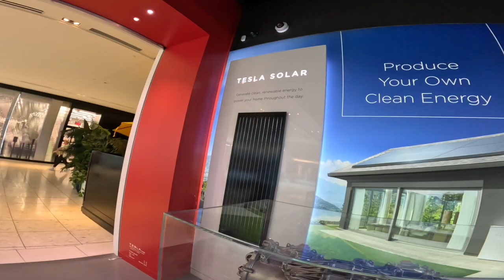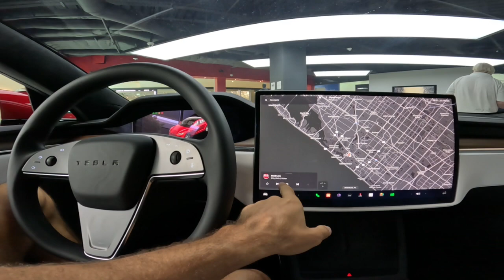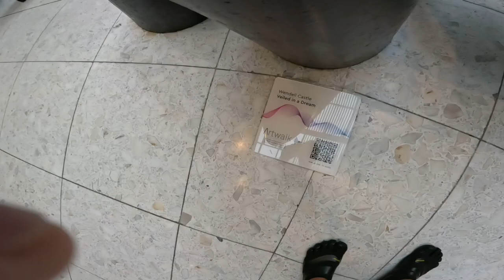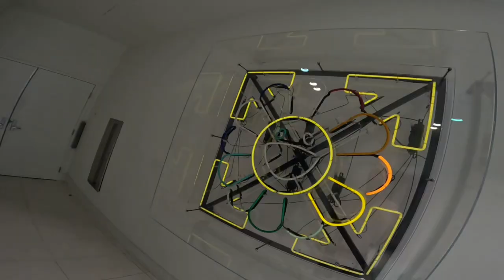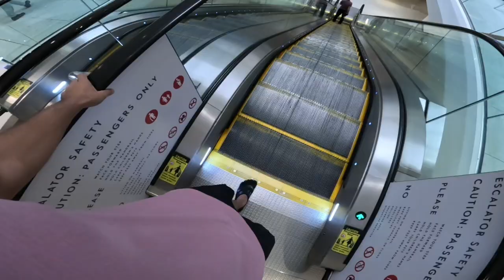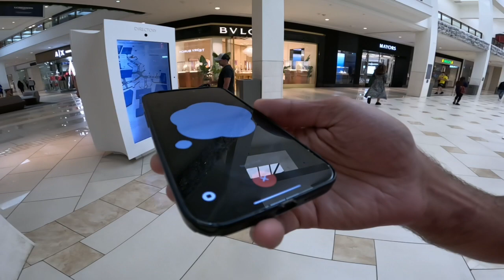ChatGPT, Social Media, Tesla, Photography, and the Mall